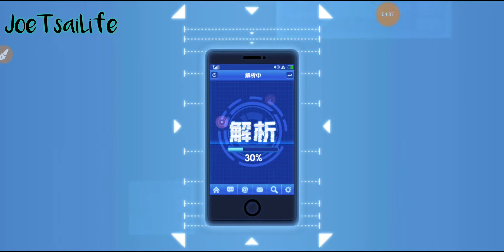[手機遊戲]一拳超人-最強之男 開啟王者挑戰與家園 31級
一拳超人-最強之男 開啟王者挑戰與家園  31級